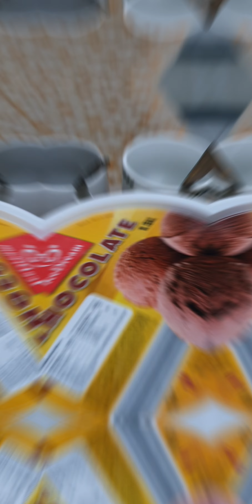foodvlog : DALI MART ICE DREAM | Calamba City, Laguna 🙋‍♀️ 20230520 @jandjalldway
F I L M E D  20 May 2023
1 Y E A R A G O

jandj